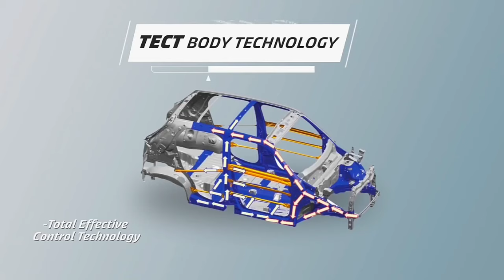Top 5 : Maruti Suzuki S-presso Modifications You Must See 👀!!!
Topics Covered :-
Maruti Suzuki S-presso Modified
Top 5 Modified Maruti Suzuki S-presso in india
Best Modified Maruti Suzuki S-presso
Modification Ideas For Maruti Suzuki S-presso
Alloy Wheels modification
Spoiler Modification
S-presso Modified Into Sports Car